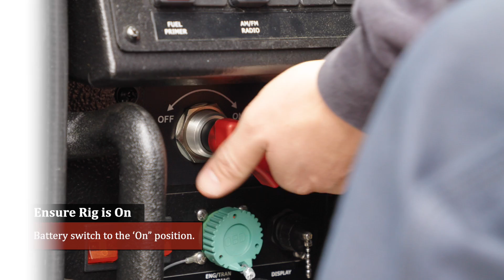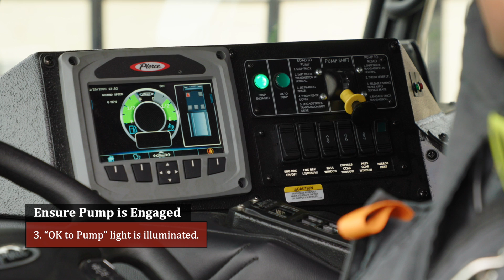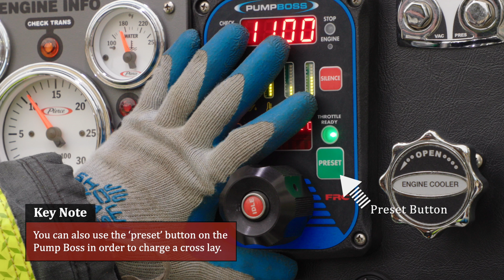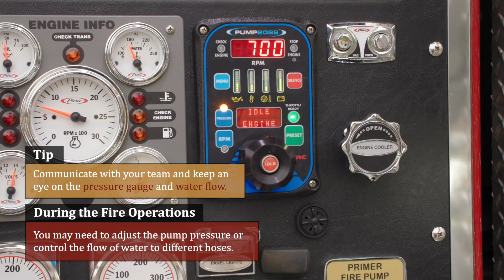Basic Pump Operations | Attack line | Obtaining A Water Supply | Pierce Arrow XT Pumper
Here are the steps that we utilize here in Menlo Park Fire to initiate an attack line and obtaining a water supply. Please note that this video is for training and demonstration purposes only. Remember to follow your local protocols.

VIDEOGRAPHY: Made it Media
Created for the purposes of Menlo Park Fire personnel training.